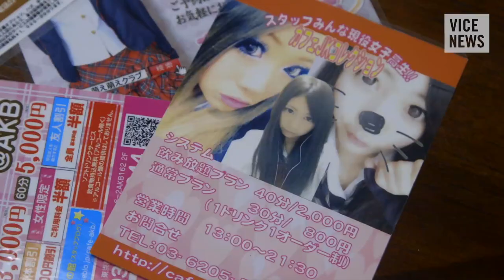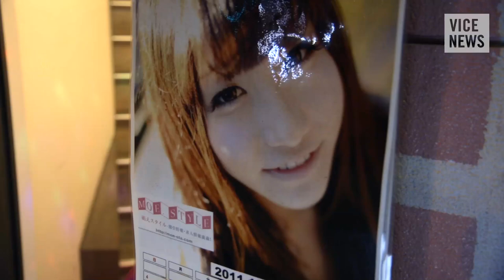Schoolgirls for Sale in Japan (Trailer)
Japan’s obsession with cutesy culture has taken a dark turn, with schoolgirls now offering themselves for “walking dates” with adult men. Last year the US State Department, in its annual report on human trafficking, flagged so-called joshi-kosei osanpo dates (that’s Japanese for “high school walking”) as fronts for commercial sex run by sophisticated criminal networks.

In our exclusive investigation, VICE News host Simon Ostrovsky will bring you to one of Tokyo’s busiest neighborhoods, where girls solicit clients in their school uniforms, to a concert performed by a band of schoolgirls attended by adult men, and into a café, where teenage girls are available to hire by the hour. But the true revelations come behind closed doors, when schoolgirls involved in the rent-a-date industry reveal how they’ve been coerced into prostitution.